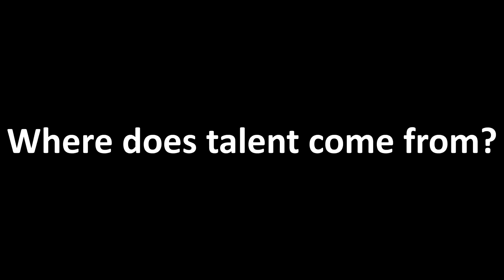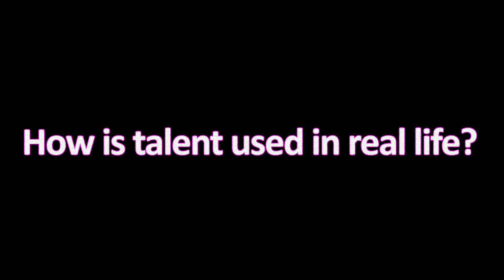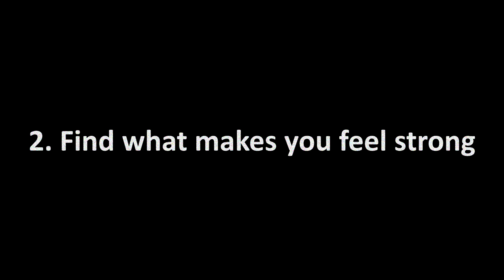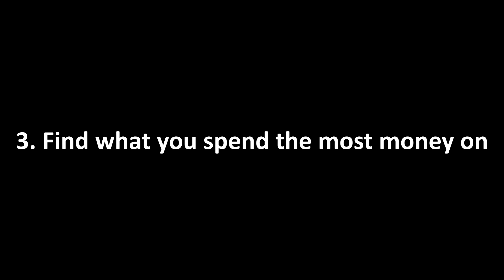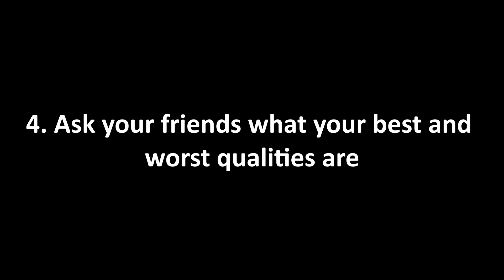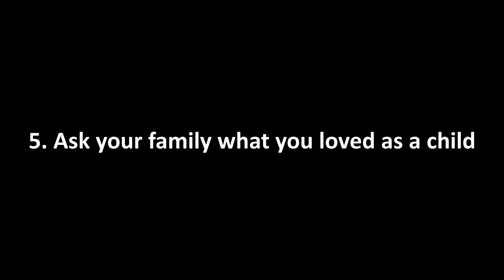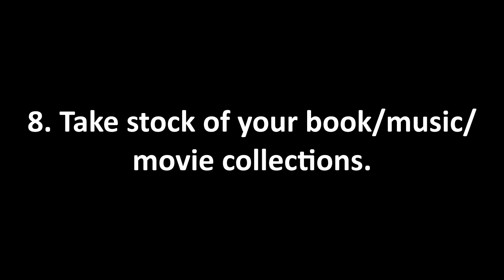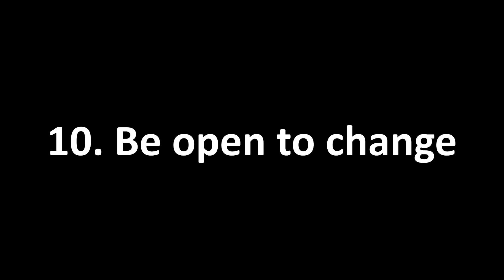TIME TO CHANGE THE LIFE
how to discover your talent and change your life

creative ideas